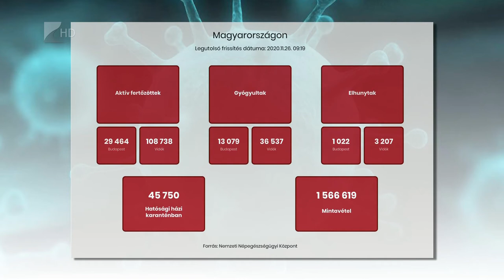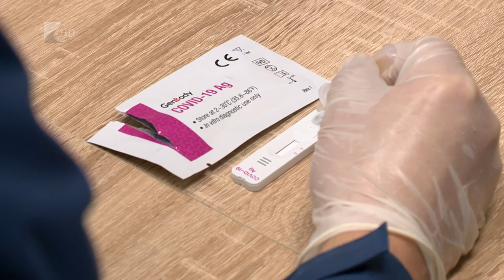Gulyás Gergely - Kölcsey Tv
Az eddigi intézkedéseket tartja fenn a kormány, jövő hétig nem lesz változás a járványhelyzet miatt bevezetett szigorításokat illetően - mondta a csütörtöki Kormányinfón Gulyás Gergely  Miniszterelnökséget vezető miniszter.  Az elmúlt huszonnégy órában 6360 újabb magyar állampolgárnál mutatták ki az új koronavírus-fertőzést és elhunyt 115 többségében idős, krónikus beteg. 7537 koronavírusos beteget ápolnak kórházban, közülük 640-en vannak lélegeztetőgépen.